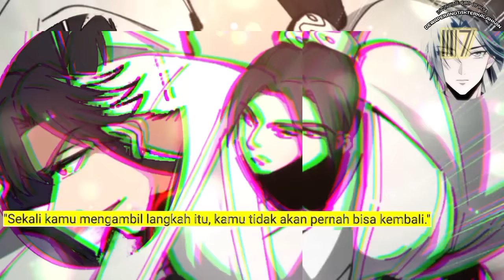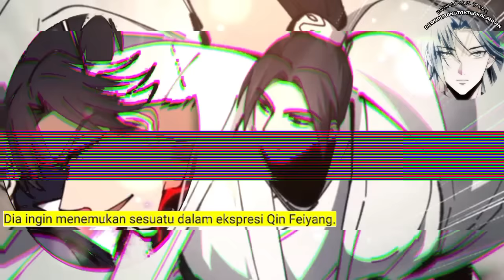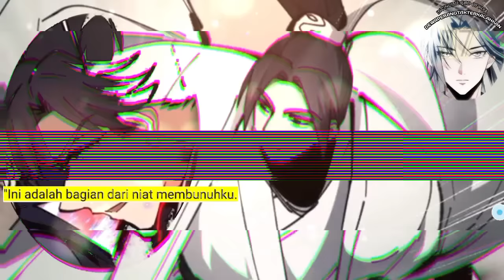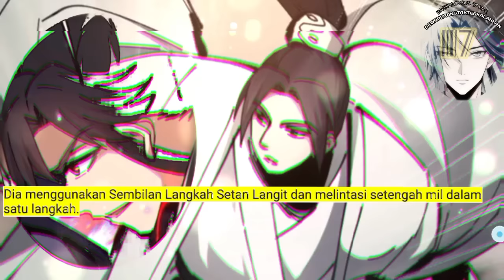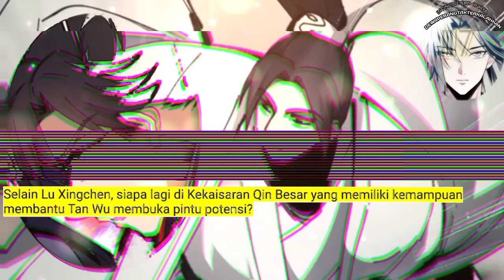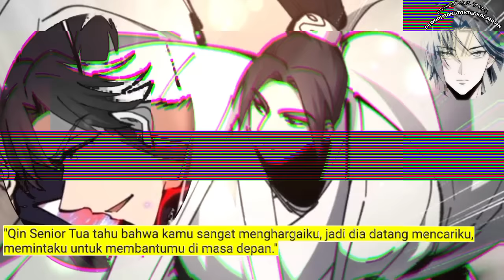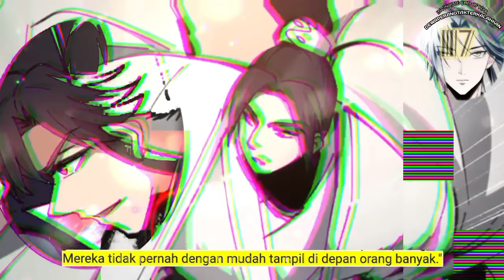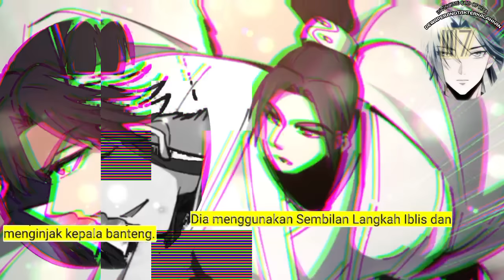Dewa Perang Tak Terkalahkan season 117